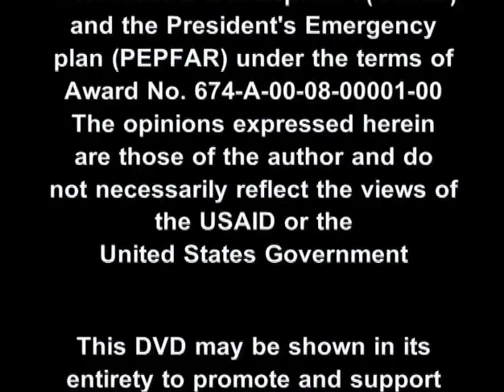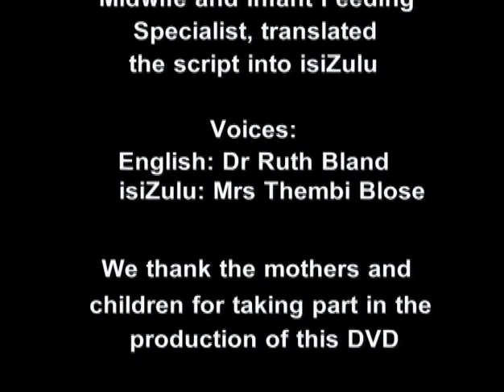Breastfeeding for Mothers - English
This DVD may be shown in its entirety to promote and support breastfeeding.

No modification or translation of this DVD may be undertaken without the explicit written consent of the author, DR Ruth Bland.